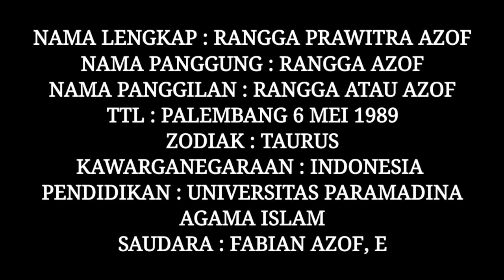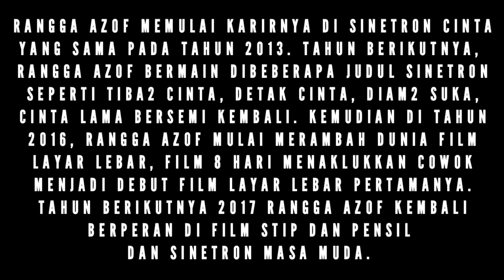Di Idolakan Lesti Kejora, Fakta Lengkap Tentang Rangga Azof Buat Leslar Lovers Terkejut